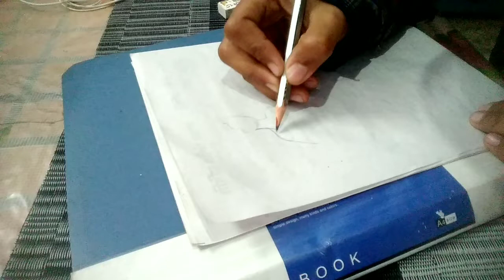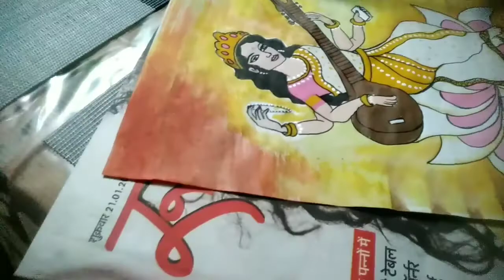Sangeet,Kala aur Gyan ki devi Maa Saraswati ji ki kala prastuti/First page decoration of music copy.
Hello everyone! My name is Megha Gupta and I bring another video on hand panting of Maa Saraswati ji on my sangeet exam copy...Watch my all videos and if enjoy plz like , share and subscribe.

material used-
* exam copy
*flat brush-05
*Round brush-04
*Acrylic colours
*Water colors